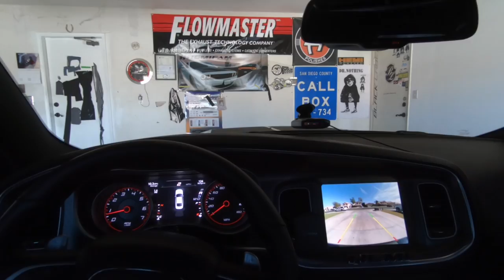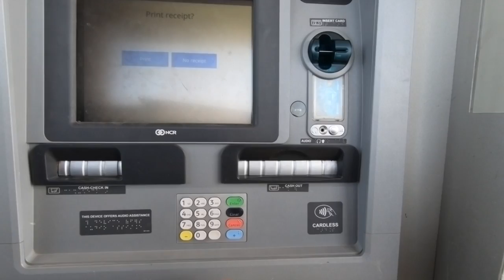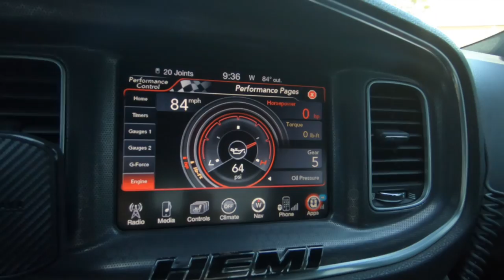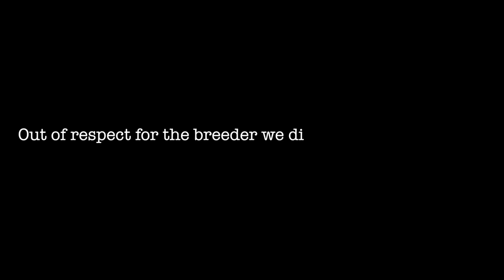Siberian Husky Puppy Unboxing! ✔️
It SERIOUSLY means so much when you guys use my codes and links :D really means a lot to me guys. Thank you for always supporting me!

- Hemifam